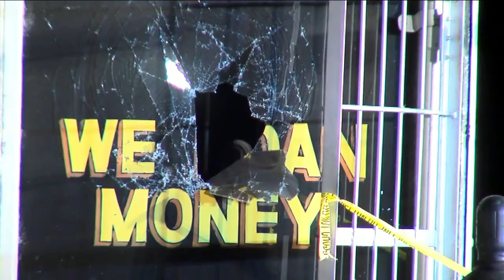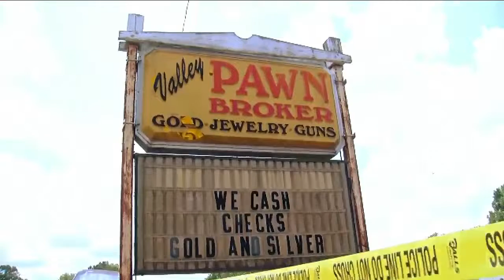Person of interest identified in Whitwell death